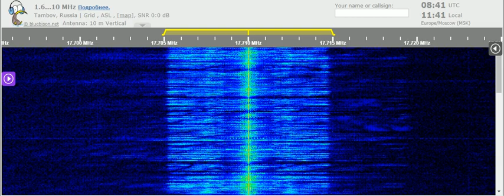16 06 2021 Unscheduled All India Radio in English to WeAs 0839 on 17710 Bengaluru